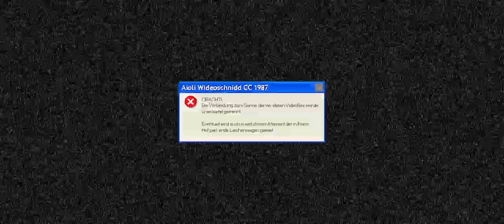Kaffee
♫ KAFFEE - Lukas A. Schopf
Eine Hymne für alle Kaffee- und Nichtkaffeetrinker. Garantiert!
LIVE produziert auf TWITCH

Vielen Dank an alle, die diesen Quatsch mitgemacht haben!

Danke an Pit, Larissa & Kuddelmutti, Meine Mum, Meine Oma, Christoph, Clara, Jakob, Lukas, Johanna, Vince, Melina, Lucas, Salva, Erik, Roxy, Stefan, Finn und Michael aka. Kapuzenwurm
(in der Reihenfolge, wie ich die Clips erhalten habe)